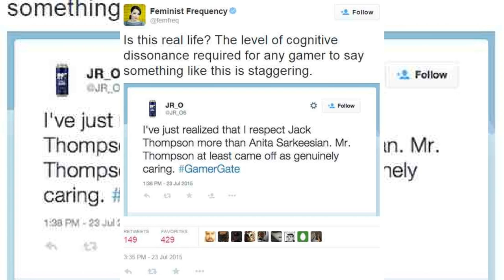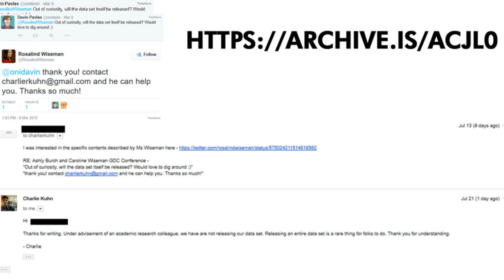GamerGate: What's it about? - The people behind the study that said kids want less "oversexualiz...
GamerGate has always been about ethics in games journalism, but it won't stop there. Let's look at the past, present and future of GamerGate!

Remember to email Hulu, FX and Amazon about dropping Gawker ads!

Based on the following submissions:
1. The people behind the study that said kids want less "oversexualization in games" (which turned out being a public SurveyMonkey poll distributed around feminist Facebook, Twitter and Tumblr pages) confirm they're NOT releasing their raw data by Logan_Mac
2. Alison Prime: I been a woman playing video games for 25 years. and only in the last 10 months have I experienced real harassment by frozen-silver
3. [Humor] Topkek, as they say by Keesinator
4. [Drama] Roberto Rosario exposes how Randi Harper, who is going to talk at OSCON about "Anti -Harassment" , tried to harass him at his workplace. by DeadGamerWalking
5. This is what a partner in the multi-billion dollar tech investment company Andreessen Horowitz tweeted to Sam Biddle. This is what Sam Biddle will be known for. Forever. by TheChiefLunatic
6. [Ethics] Apparently video disclaimers make you go full gamergate by DeadGamerWalking
7. Sam Biddle skirts shockingly close to self-awareness by marcus-livius-drusus
8. SJWs force Warframe dev to apologize for saying "Bruce Jenner." by plaidjester
9. [OT/Humor] Godfrey Elfwick: "Here's a potato Here's a potato with realistic, unsexualized body proportions" by totlmstr
10. Tauriq Moosa already voicing outrage that Fallout 4 probably won't voice his name, but will voice "Mr. Fuckface." by plaidjester